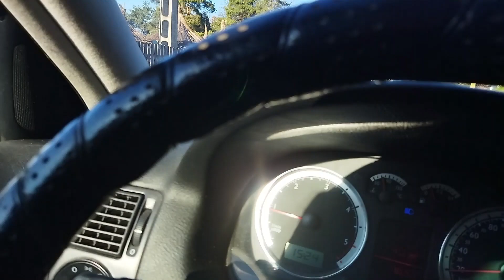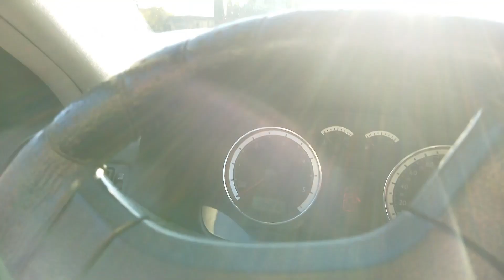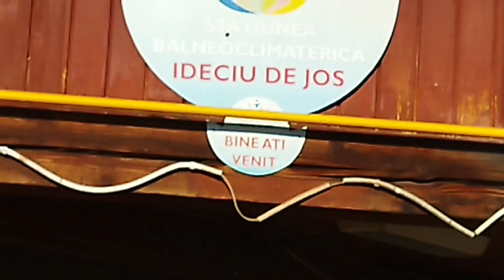Cu sotia la Ideciu de jos partea 1